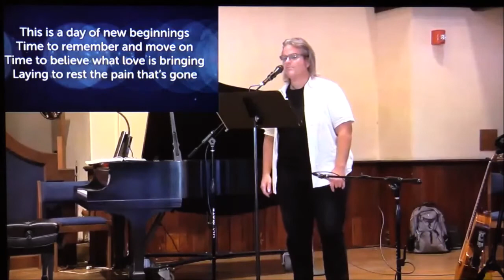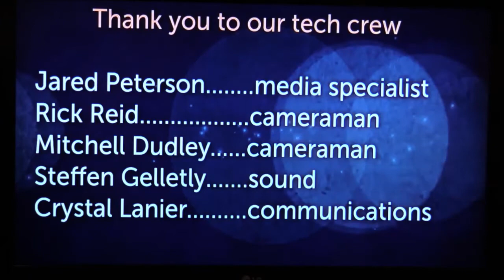Terry Farmer Spiritual Songs Sept 2020 30m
Presented at First Congregational Church, Ann Arbor, Michigan
Show on GHTV at Glacier Hills Senior Living, Ann Arbor, Michigan